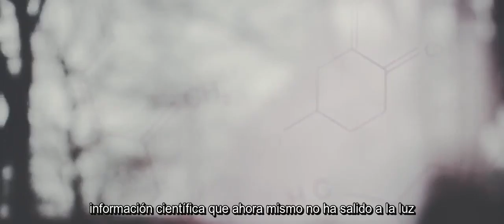Dr Nicholas Perricone MD Serious About Beauty subtitulos Español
El doctor Perricone, prestigioso científico y dermatólogo, nos habla sobre la relación entre belleza y salud.